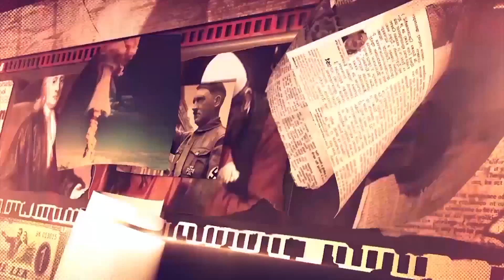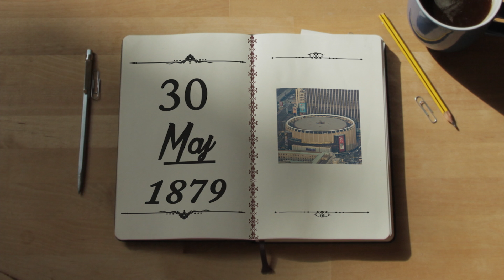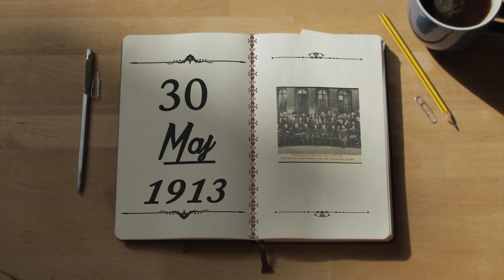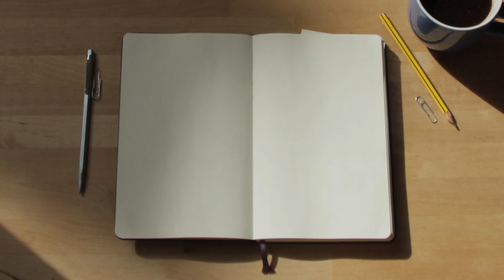Zjarr Televizion: ZBARDHI - Kalendari historik 30 Maj 2017